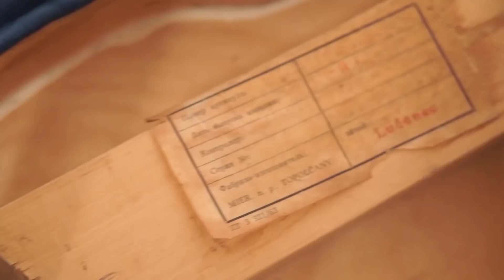В гостях у реставратора мебели, или стул в мужском костюме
Героиня проекта «Небо над Берлином» Анна Светлосанова вместе с автором проекта Юлией Жмырко, хозяйкой шоу-рума винтажной мебели Марией Водолацкой и реставратором Диной Гусевой дали вторую жизнь стулу из 60-х.